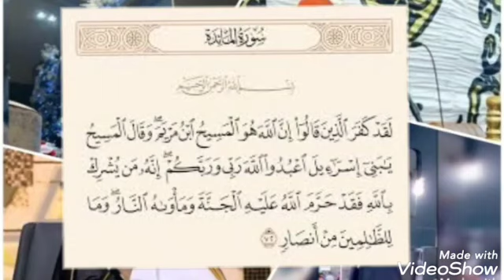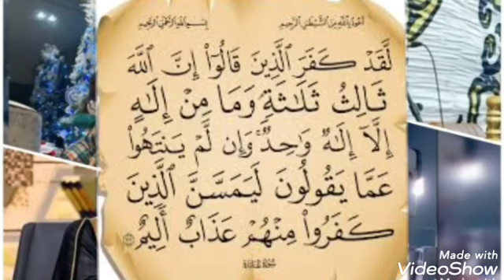قارئ للقرأن يتراقص أثناء التلاوة؟ منتقبة تغني في بلاد الحرمين؟ محمد صلاح ماذا تفعل ؟ احتفالات الكريس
# علامات آخر الزمان # الشيخ تامر إبراهيم مدرس علوم القرأن الكريم والباحث في علوم آخر الزمان #